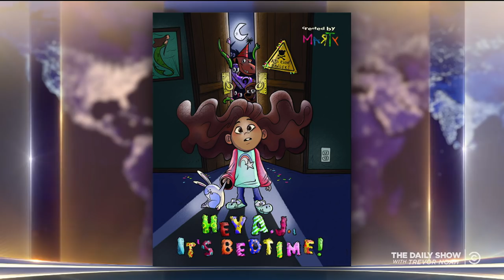Martellus Bennett - From Sports to Storytelling with "Hey A.J., It's Bedtime!" | The Daily Show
Former NFL player Martellus Bennett talks parenting and writing his children's book "Hey A.J., It's Bedtime!"